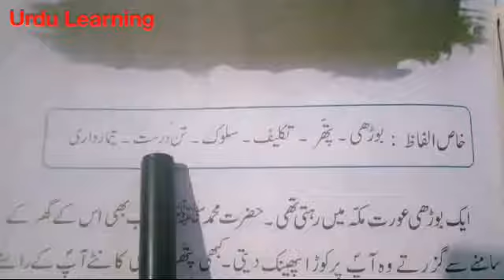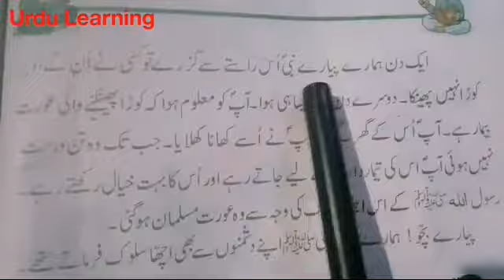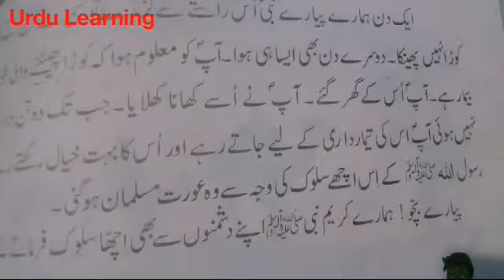Urdu Class Two Sabaq Acha Salook || urdu lesson class 2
Acha Salook, Urdu Class Two Sabaq Acha Salook, Urdu Learning, Aao Urdu Seekhein, Learning Urdu,

A.O.A.
All viewers,
Aaj ki video mein hum Urdu Class Two Sabaq Acha Salook Parhein gey.